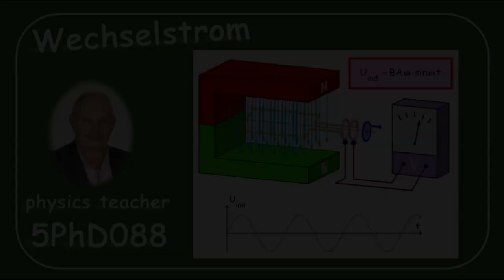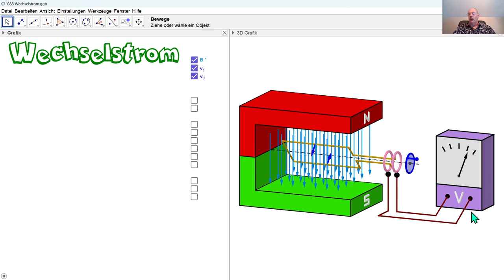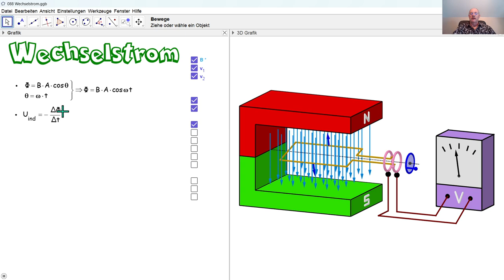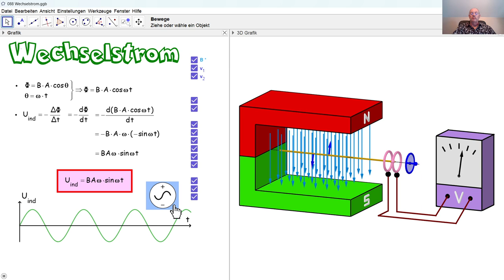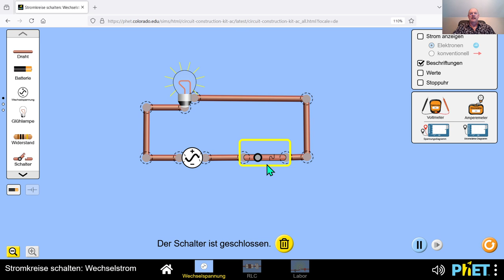Physik 5PhD088 Wechselstrom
Wie entsteht Wechselstrom? Um dies zu erklären, brauchen wir magnetischen Fluss, das Gesetz von Faraday, das Gesetz von Lenz und die Lorentzkraft. Mit diesem Video beenden wir die Serie zum Elektromagnetismus.